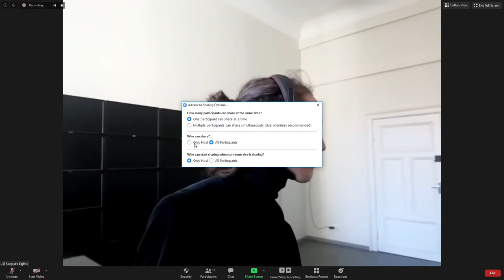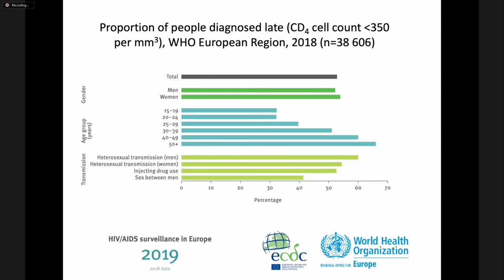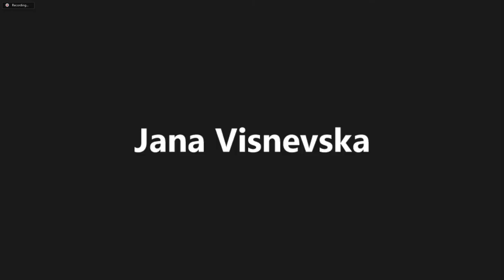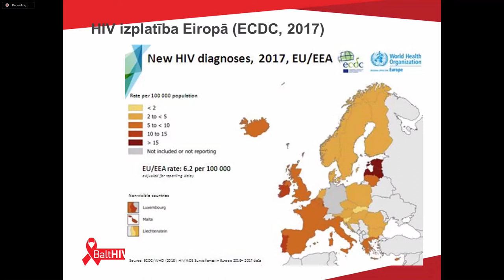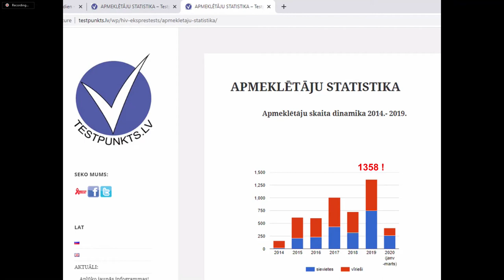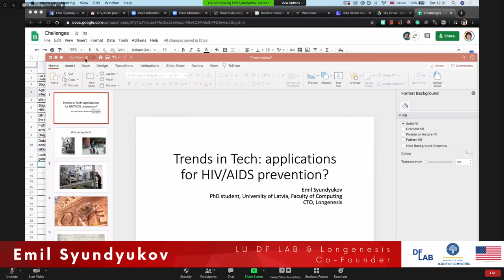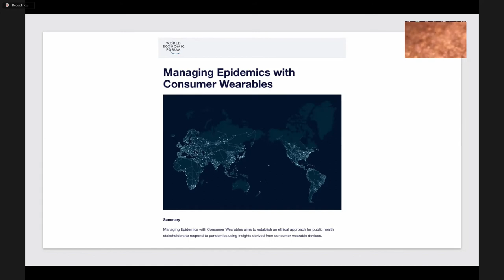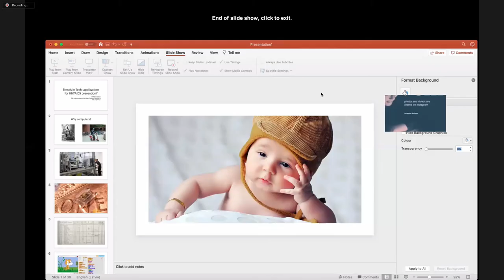Ideju ģenerēšanas darbnīca "Utilizing Digital Tools for HIV AIDS Prevention"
HIV/AIDS ir ne tikai slogs indivīdam, bet arī izacinājums sabiedrībai, un viens nav karotājs pret šo pandēmiju. Pašreiz pasaulē ar HIV/AIDS diagnosticējami vairāk kā 37 miljoni cilvēku, taču aptuveni piektdaļa pacientu to nemaz nezina. Jāpiebilst, ka nepielūdzama statistika ir tieši šeit – HIV/AIDS pacientu īpatsvars uz 100 000 iedzīvotājiem Igaunijā ir 3. augstākais, bet Latvijā tas ir augstākais starp Eiropas valstīm. Visbeidzot, šodienas apstākļi ir sevišķi bīstami imūndeficīta vīrusa inficētajiem COVID-19 dēļ. Šīs situācijas uzlabošana ir ne tikai medicīnas jomas, bet arī citu nozaru, tostarp kultūras, datorikas un valsts pārvaldes izaicinājums.

Pasākumu rīkoja Latvijas Universitātes medicīnas tehnoloģiju projektu studija DF LAB sadarbībā ar Amerikas vēstniecību Latvijā un LU Datorikas fakultāti.

11:00 – Introductory words from
– professor Leo Seļāvo (University of Latvia Faculty of Computing),
– Sheila Shamber (US Embassy Latvia),
– Emil Syundyukov (LU DF LAB)

11:15 – Aija Vilde
Infectologist, Paula Stradiņa Klīniskā universitātes slimnīca
Med Topic: The medical mechanics of the HIV/AIDS virus. How it works and what does it do? How does one track and treat it?

11:45 – Inga Upmace
Board member, Baltic HIV Association.
NGO Topic: HIV epidemiology in Baltics; practical prevention. (This lecture will be delivered in Latvian)

12:15 – Emil Syundyukov
Co-Founder, LU DF LAB & Longenesis.
Tech Topic: The use of technology in HIV/AIDS prevention. Overview of tech-driven initiatives aimed towards HIV/AIDS prevention. Best practice and examples worldwide.

All lectures are followed by a brief Q&A. The subsequent parts of the
workshop are not be streamed, and the stream will end around 12:45.